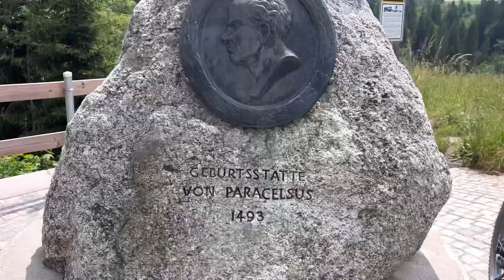✈️ ประสบการณ์เทรนแอร์โฮสเตส, ลูกเรือ ในสวิตเซอร์แลนด์ | SwissSweet กรี๊ดกร๊าด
🇨🇭 เทรนเหนื่อยไหม ? หัวข้อไหนยากที่สุด ? จะสอบผ่านหรือเปล่า ? เทรนเรื่องอะไรบ้าง ? ความรู้สึกตอนเทรนเป็นยังไงบ้าง ?
แล้วแม้วจะค่อยๆเล่าสู่กันฟัง จะอัพเดททุกคนเรื่อยๆนะคะ

ขอบคุณทุกๆกำลังใจที่ส่งมาด้วยค่ะ 😘😘🙏🏻🙏🏻

รักทุกคนเลย ❤️❤️

📣📣 ... สามารถติดตามแม้วกันได้อีก 2 ช่องทางนะคะ ขอบคุณมากๆค่ะ  🥰🙏🏻🙏🏻